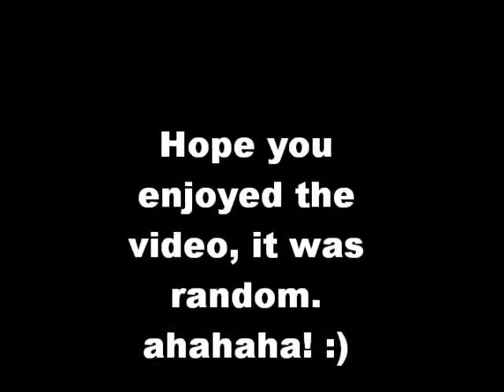WEIRD AF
LOL, we say its funny, ahahah! i had fun.
- c: just please watch the video. THUMBS UP. , BE MY FRIEND? :) .send me requests. thanks! :D

;jacob kejick.
;jackielynn gray.
me.. ;savannahdesiree gray.